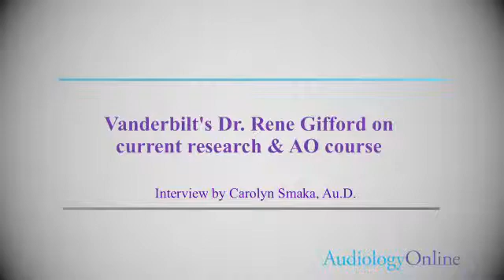Vanderbilt's Dr. Rene Gifford discusses current research in cochlear implants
Vanderbilt's Dr. Rene Gifford discusses her current research interests, as well as topics she'll discuss in her upcoming AudiologyOnline seminar as part of the Vanderbilt Audiology Journal Club series in August 2011.